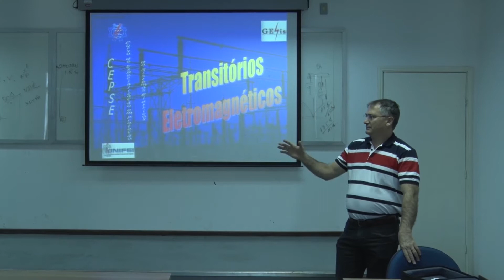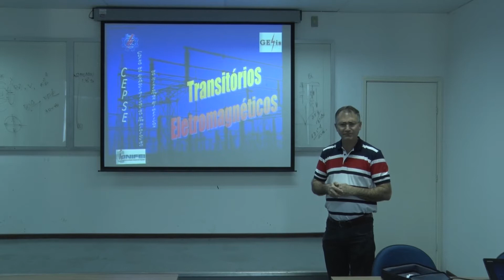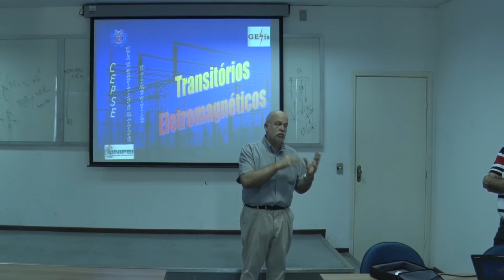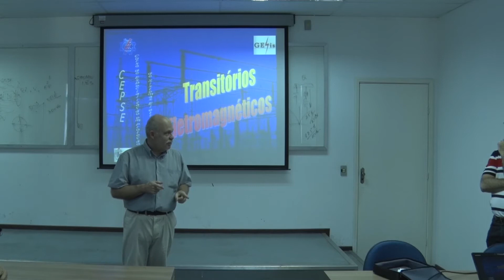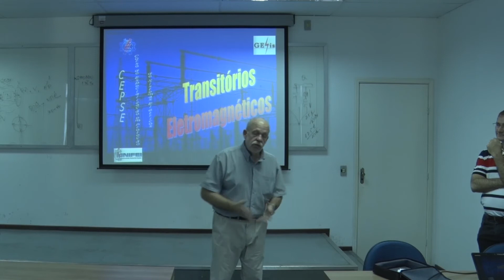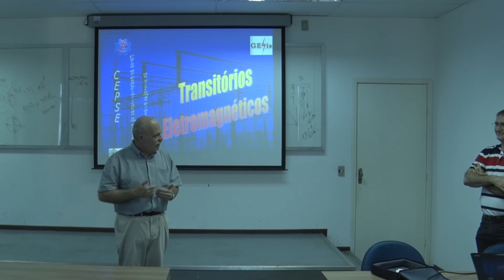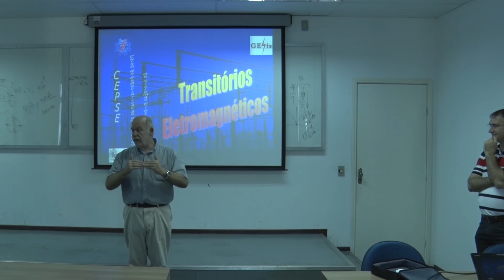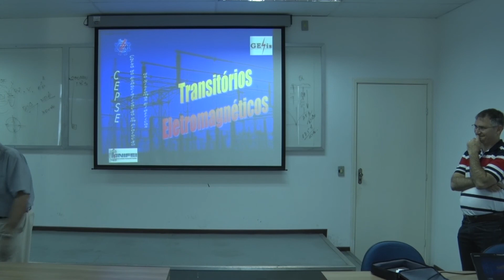EC317 - Aula 1 -02/06/17 Parte 1